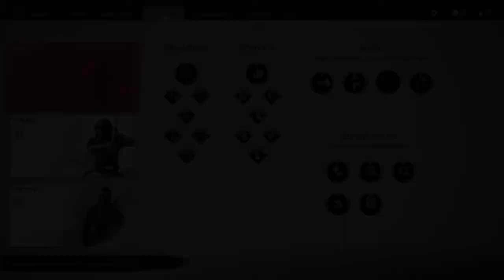Ghost of Tsushima - Gameplay ITA (Ep. 91) I lupi alle porte